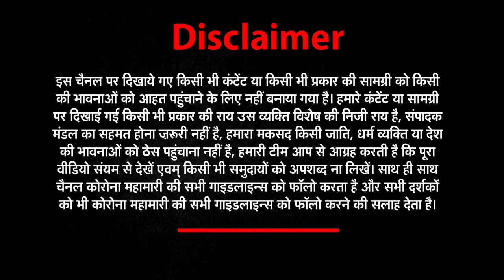Mathura: कान्हा की नगरी में खेली गई फूलों की होली | Holi Video 2021| Braj Ki Holi| NEWZ World India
कोरोना (Corona ) महामारी के बीच इस बार भगवान रमण बिहारी मंदिर (God Raman Bihari Mandir ) में फूलों की होली खेली गई... कोरोना की वजह से इस बार होली (Holi) पर रंग और गुलाल का इस्तेमाल नहीं किया गया...लेकिन भगवान की भक्ति में सराबोर श्रद्धालु बेहद उत्साहित नजर आए. और ठाकुर रमण बिहारी ने श्रद्धालुओं के साथ लड्डू और फूलों की होली खेली..|